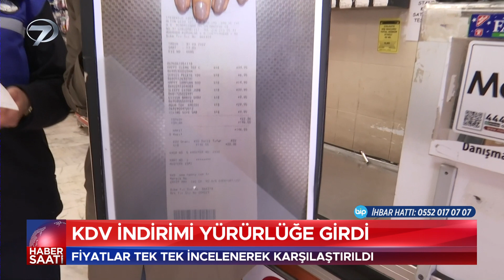Kdv İndirimi Yürürlüğe Girdi